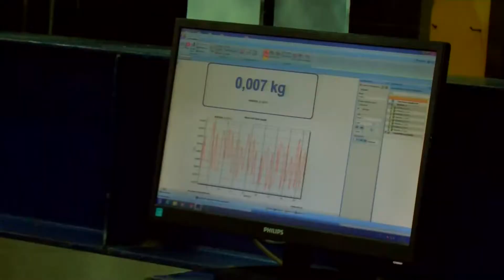UDC NOTICIAS 29 08 2018 03 BLOCO 1 PGM